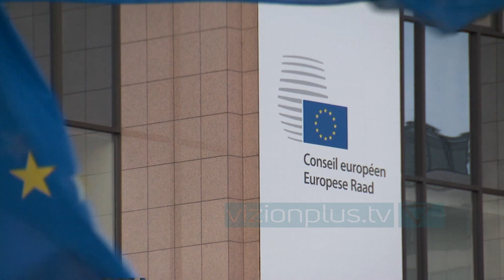Gjermania merr presidencën 6-mujore të BE-së - News, Lajme - Vizion Plus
Më 1 korrik Gjermania merr përsipër presidencën gjashtëmujore të Bashkimit Evropian.BE-ja po përballet me recesionin më të thellë që nga Lufta e Dytë Botërore.
Kancelarja gjermane, Angela Merkel, tashmë ka përgatitur një plan të rimëkëmbjes ekonomike, për të ndihmuar BE-në të përballet me pasojat pandemisë së koronavirusit.
Merkel priti presidentin francez, Emmanuel Macron, më 29 qershor, pasi të dy udhëheqësit mbështesin bashkërisht fondin e rimëkëmbjes së BE-së.
Kancelarja tha se “Gjermania dhe Franca, në muajt e ardhshëm, duan të luajnë një rol së bashku duke e bërë të qartë se Evropa është e ardhmja jonë”.
Merkel theksoi unitetin gjermano-francez në rindërtimin e ekonomisë së BE-së, duke pranuar se “pritjet janë të larta” pasi Gjermania merr presidencën e rradhës të BE.
Merkel dhe Macron së bashku propozuan krijimin e një plani 500 miliardë dollarësh për të ndihmuar Evropën të dalë nga dëmi i rëndë ekonomik i shkaktuar nga pandemia e koronavirusit.Propozimi i përbashkët u zgjerua nga Komisioni Evropian, i cili parashtroi plane për një fond prej 750 miliardë eurosh.
Paratë pritet të ndihmojnë vendet më të goditura nga pandemia, të tilla si Italia e ngarkuar me borxhe dhe Spanja.
Megjithatë disa vende anëtare e kanë kundërshtuar planin.Një test i parë i madh për presidencën gjermane do të jetë një samit i BE-së më 17 dhe 18 korrik, ku Merkel shpreson se liderët do të arrijnë një marrëveshje mbi fondin.
“Fondi nuk mund të zgjidhë të gjitha problemet e Evropës, por pa të gjërat vetëm do të përkeqësohen”, tha Merkel në një intervistë të publikuar më 26 qershor./R.E.L